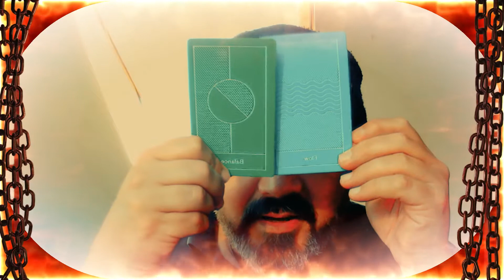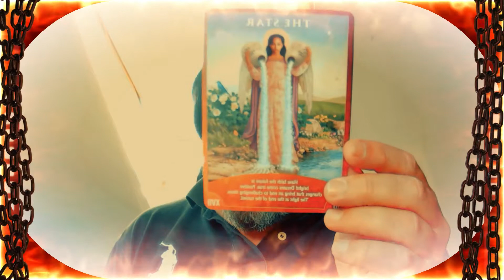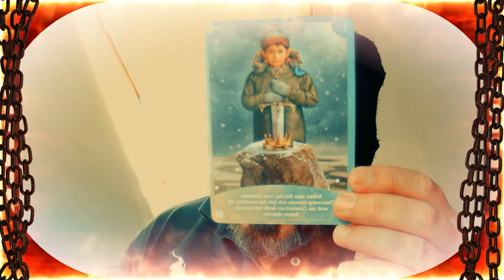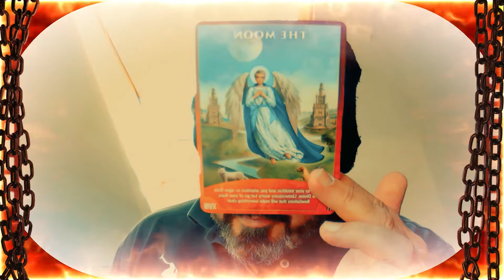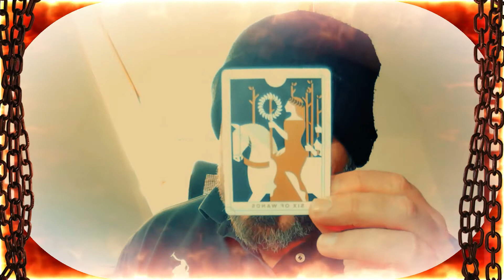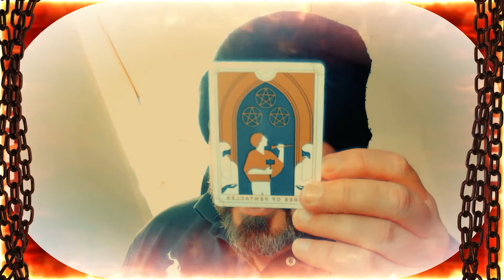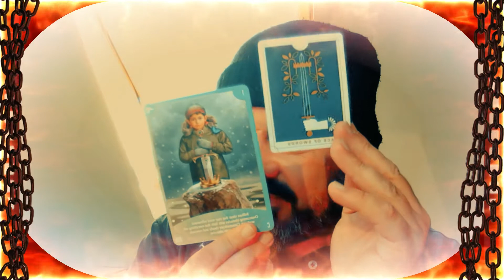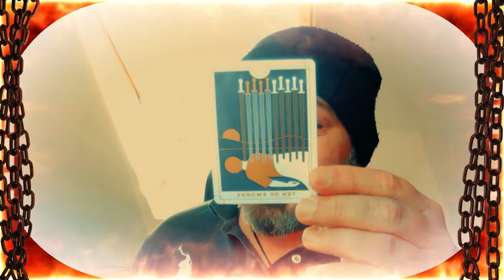Cancer " Success coming into your life " 25th April - 2nd May Tarot reading 2022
A General Tarot reading for the zodiac sign of Cancer for the 25th to the 2nd of May

Paul Cattermole